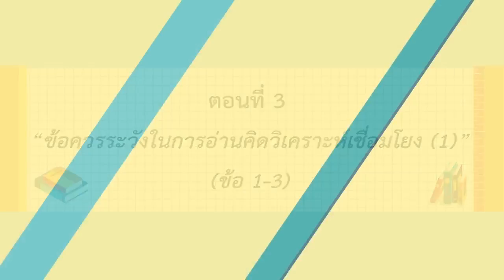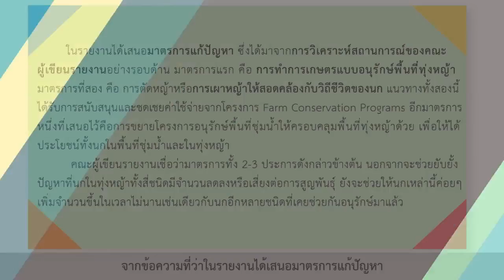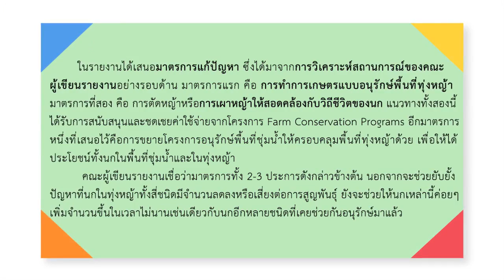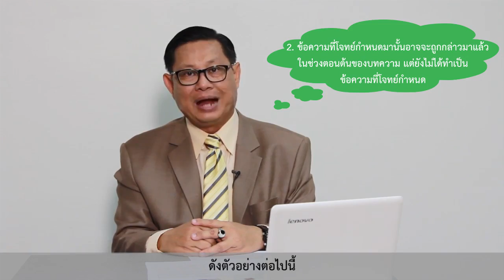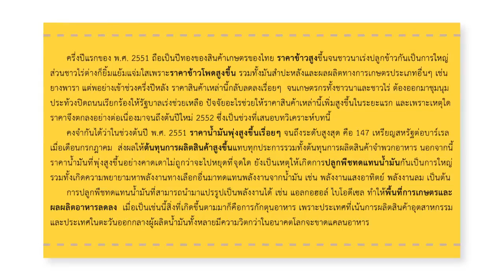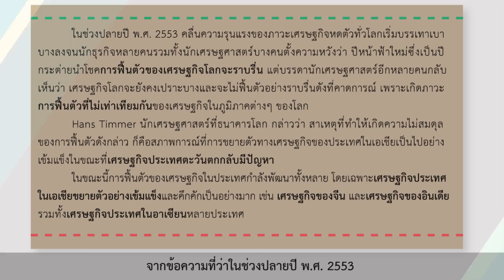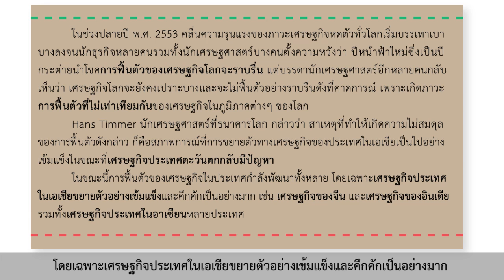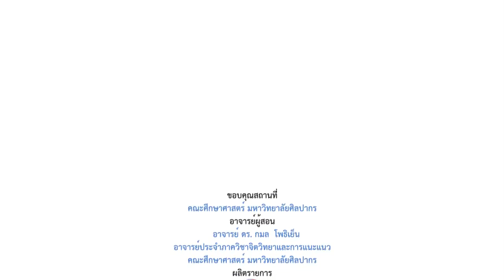ตอนที่ 3 part 1 ข้อควรระวังในการอ่านคิดวิเคราะห์เชื่อมโยง (1) (ข้อ1-3)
เรื่องที่ 5 เทคนิคในการอ่านคิดวิเคราะห์เชื่อมโยง